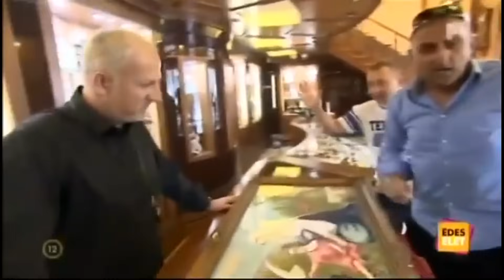Győzike 107.rész Zsolti ELLOPJA, Győzike VISSZASZERZI A Festményt